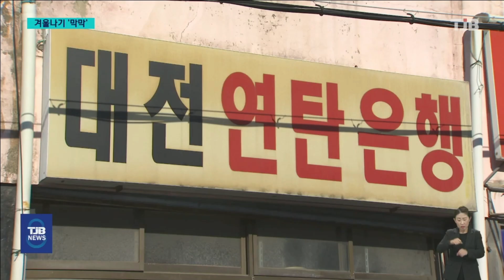연탄 후원 '뚝'..난방 취약계층 '어쩌나'｜ TJB 대전·세종·충남뉴스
【 앵커멘트 】
우리 주변에는 아직도 연탄으로
겨울을 나는 어려운 이웃들이
적지 않습니다.
요즘 바짝 추워져
아침, 저녁으로 영하권으로
기온이 뚝 떨어졌는데,
올해 연탄 후원은
지난해 절반 수준밖에 되지 않아서
난방 취약계층에게는
더 춥고 긴 겨울이 되지 않을까
걱정입니다.
조형준 기자입니다.